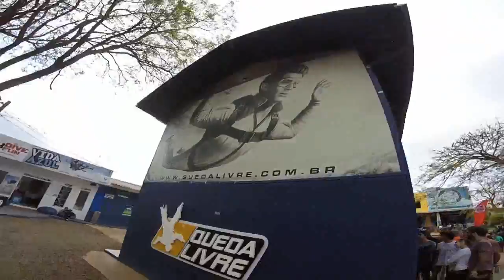Salto de Paraquedas da Natalia C na Queda Livre Paraquedismo 07 09 2016